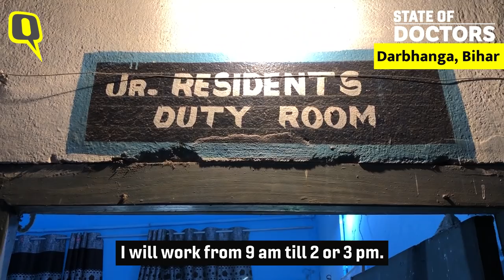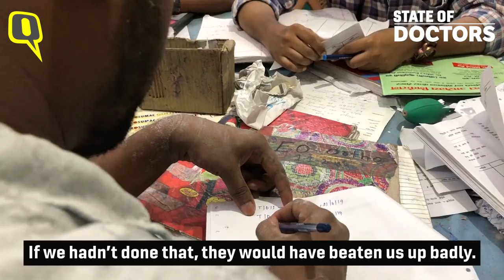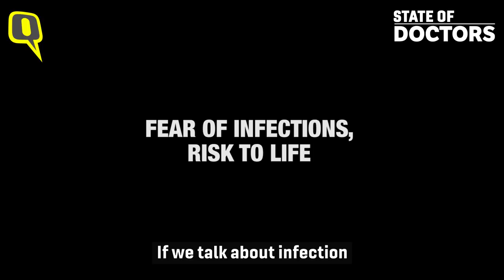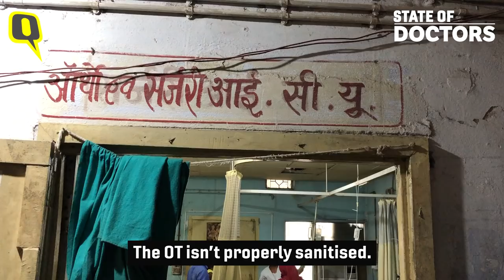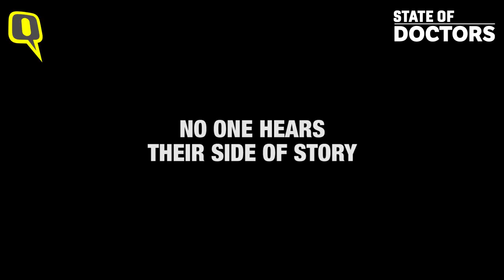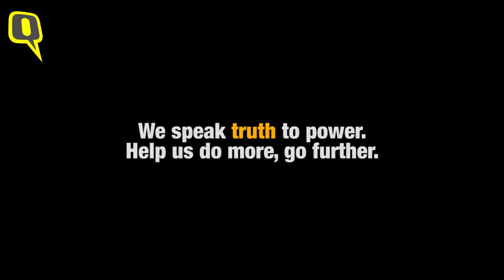Filth, Rats & TB Infections: State of Junior Doctors of Bihar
The Quint spoke to the juniors doctor at Darbhanga Medical College & Hospital. What they revealed was shocking.